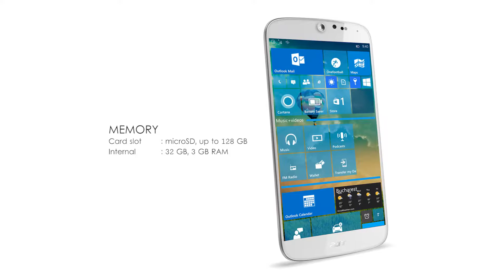Latest Smartphones | Acer Liquid Jade Primo | Review | Features And Specifications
Welcome to the official YouTube channel, Mobile Guide. Bringing you the latest tech news, tests and reviews. We welcomes viewers to the world of gadgets and new technology - covering everything from the everyday.

Multitouch  Yes
Protection  Corning Gorilla Glass (unspecified version)
Platform  OS  Microsoft Windows 10
Chipset  Qualcomm MSM8992 Snapdragon 808
CPU  Hexa-core (4x1.4 GHz Cortex-A53 & 2x1.8 GHz Cortex-A57)
Camera  Primary  21 MP, f/2.2, autofocus, dual-LED flash, check quality
Loudspeaker  Yes
3.5mm jack  Yes
Bluetooth  4.0, A2DP, LE, EDR
Browser  HTML5
Java  No
  - Microsoft Continuum support
- MP3/WAV/eAAC+ player
- MP4/H.265 player
- OneDrive (15 GB cloud storage)
- Document viewer
- Video/photo editor